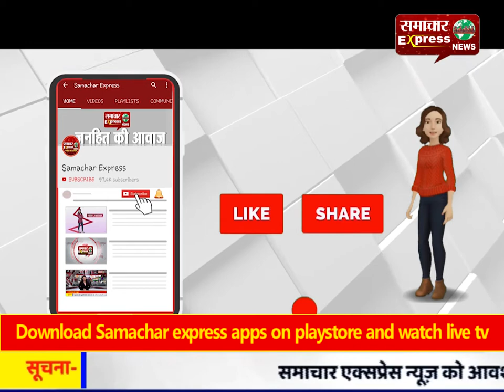मौसम हुआ बेईमान, कुल्लू बना बर्फिस्तान